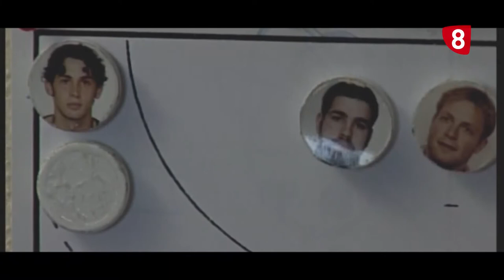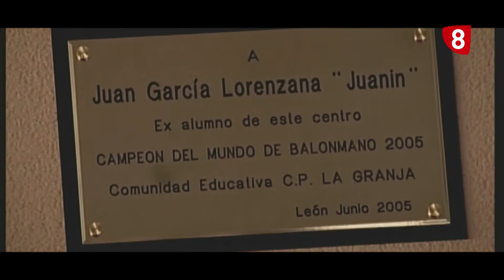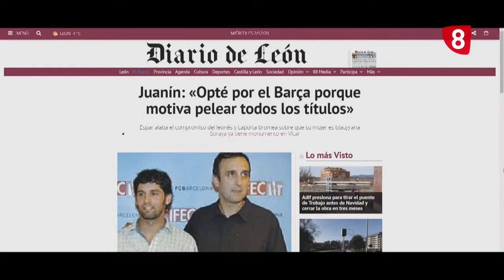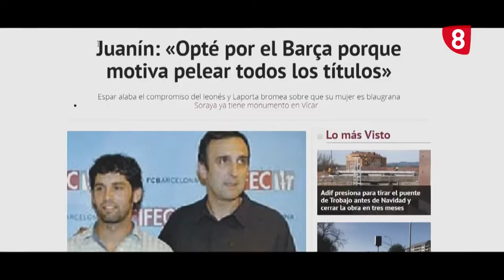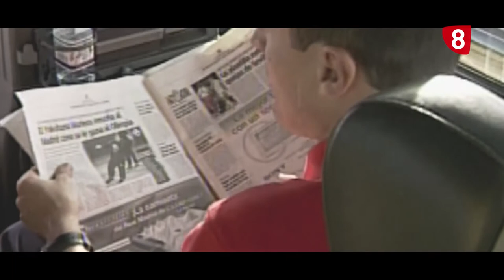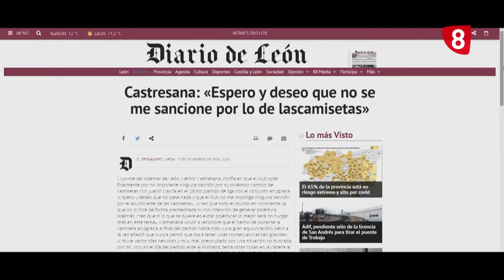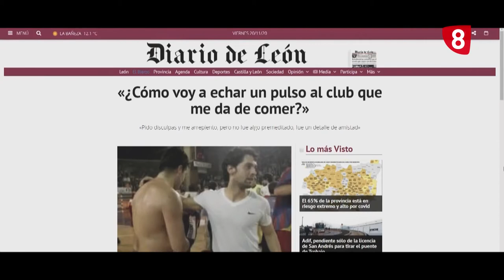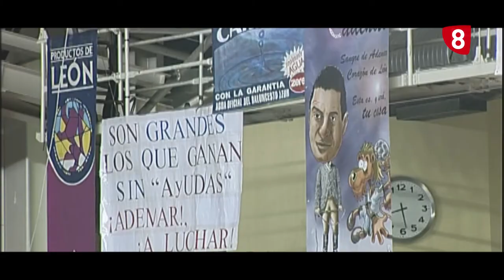JUANIN. Cap3: "Contradicción, éxito y ruptura " (Diciembre 2020)